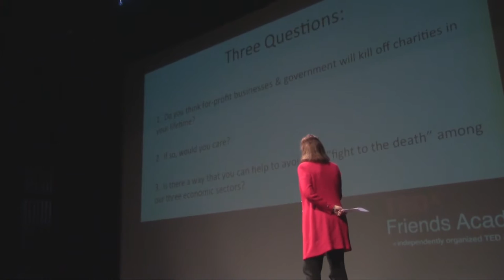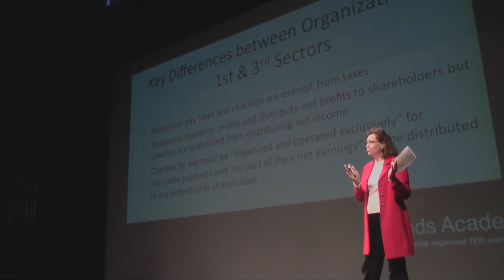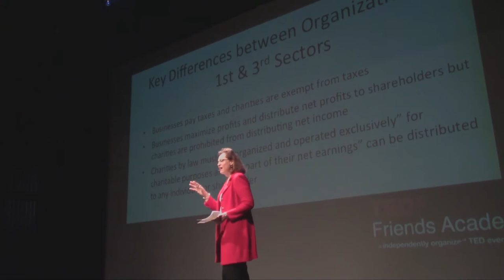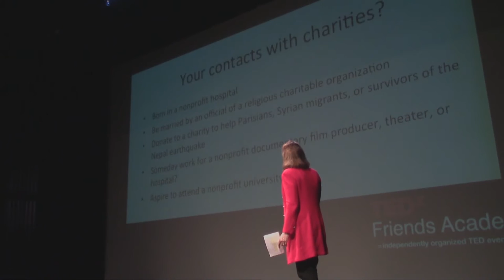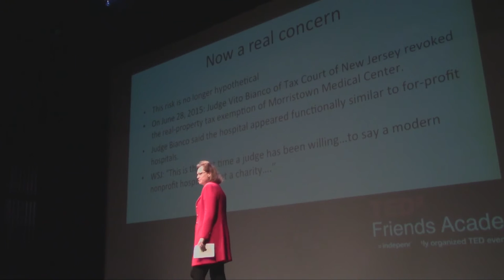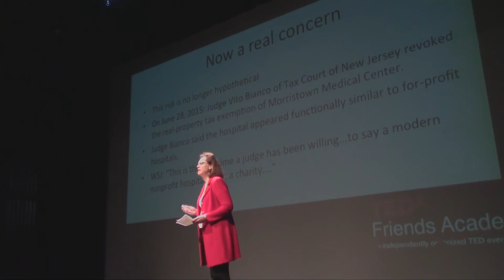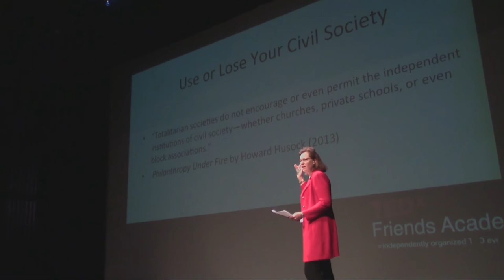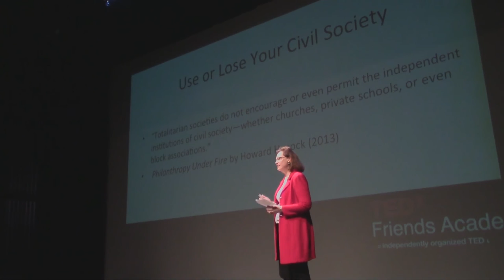The Future of Charities | Victoria Bjorklund | TEDxFriendsAcademy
Victoria Bjorklund discusses the changing laws regarding taxes on charities and businesses. She explores how these laws could lead to the end of charities as we know them and how to avoid a fight to the death between charities and businesses.

Victoria Bjorklund, Class of 1970, is a charities lawyer who founded, and for 30 years, headed the Exempt Organizations Group at the Simpson Thacher law firm. She earned her BA at Princeton, a Ph.D. at Yale Graduate School, her law degree at Columbia Law School, and she teaches “The Law of Nonprofits” at Harvard Law School.